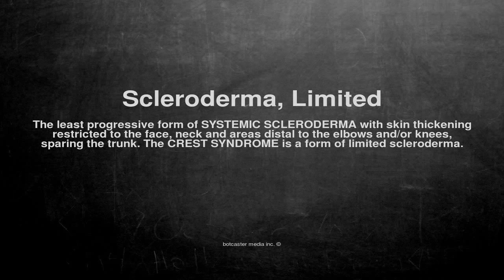Medical vocabulary: What does Scleroderma, Limited mean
What does Scleroderma, Limited mean in English?